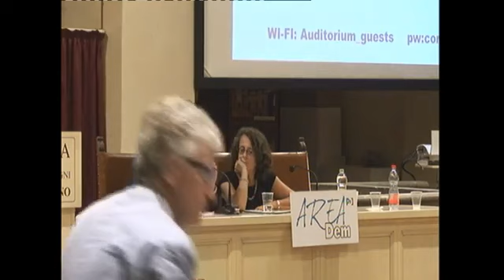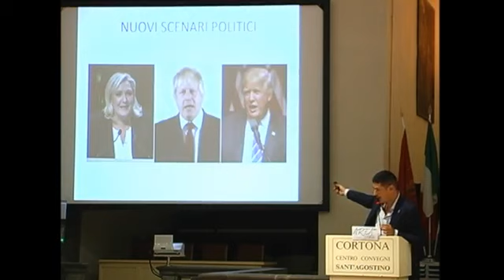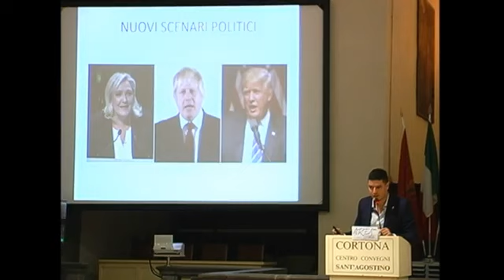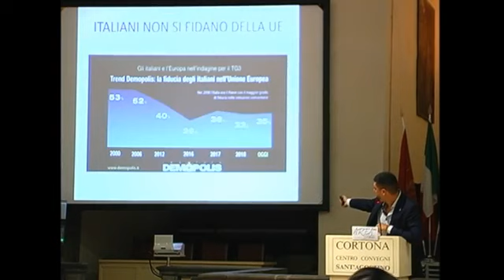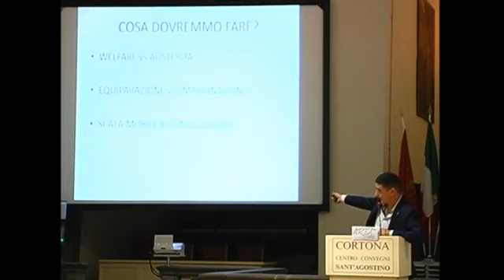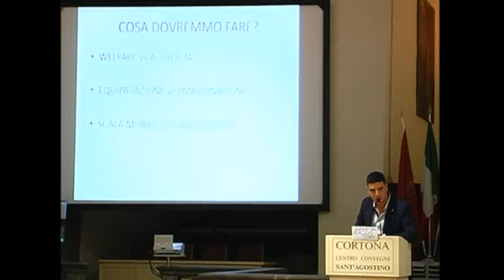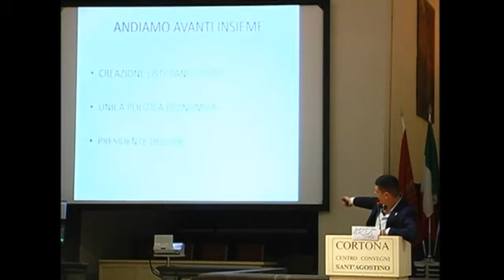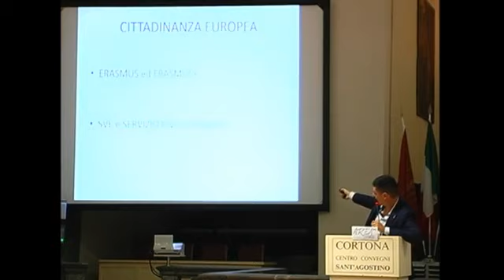Giovani della Fondazione Ora - Venerdì 13 Settembre 2019 - Cortona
Interventi dei giovani della Fondazione Ora  alla Convention nazionale di Area Dem.
13 - 15 Settembre 2019 - Centro Convegni Sant' Agostino - Cortona (AR)